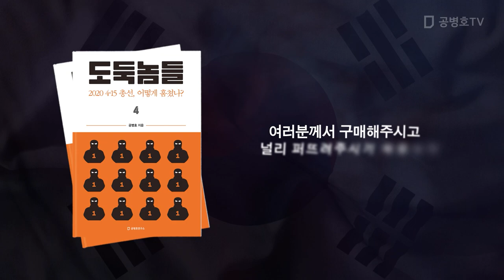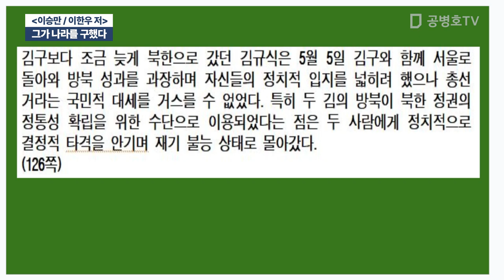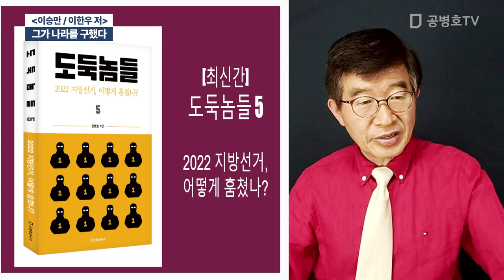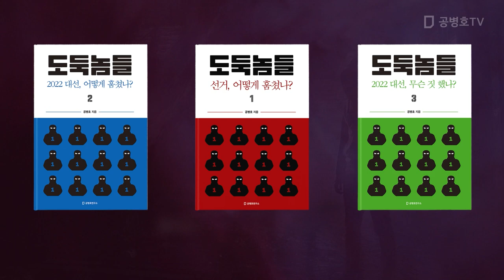그가 나라를 구했다 / [이승만 / 이한우 저] [공병호TV]